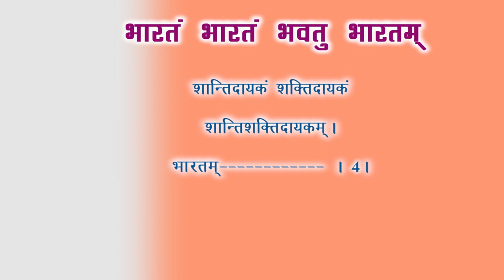CLASS 10th | SANSKRIT | संस्कृत गीतम